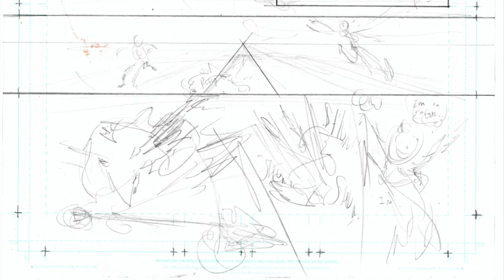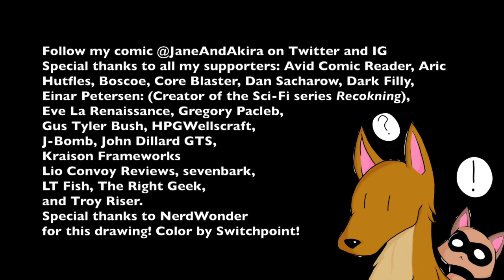Lo-Fi Draw and Chill: Penciling page 41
0:00 Duel of the Blades By Kevin Penkin
3:42 Every Story Begins with a Name By Big Giant Circles, zircon
10::29 Fading Entity By bLiNd, Leifo